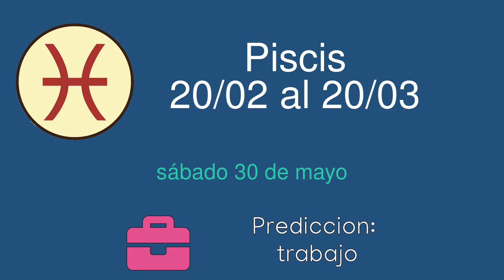Horoscopo diario para Piscis del sábado 30 de mayo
Horoscopo diario del sábado 30 de mayo para el signo de Piscis. Lectura diaria de las predicciones del horoscopo para Piscis.